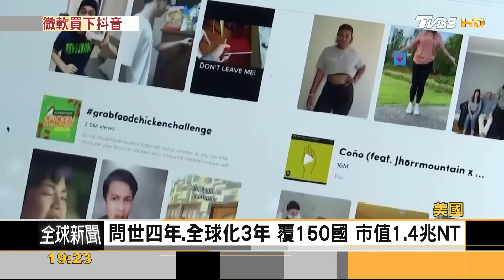FOCUS／抖音命運懸 川普：微軟收購 寬限至9/15